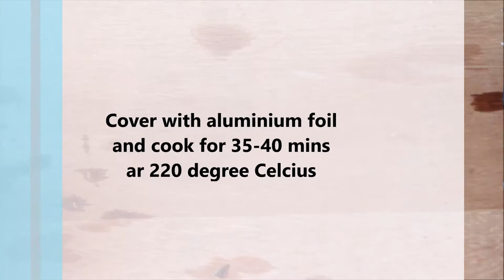Butternut Squash And Artichoke Bruschetta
Bruschetta is an appetizer or antipasto, that is made by topping grilled slices of bread with roasted butternut squash or red pumpkin and artichokes. This is a delicious vegan finger food that can be served for parties and soirees.